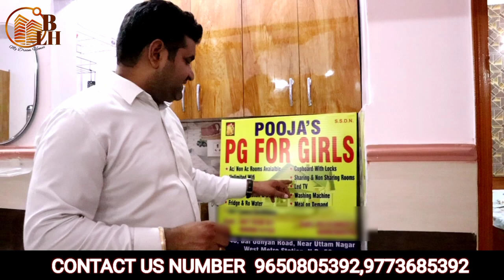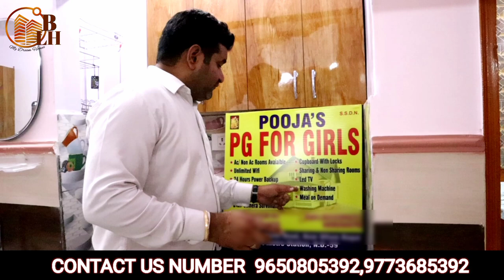saste se bhi sasta girls PG | Metro se 200mtr | delhi girls PG | fully furnished | UTTAM NAGAR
🙏 hare krishna 🙏

SIZE -
PRICE :-

45-A, NEW BAL UDHYAN ROAD.,  METRO PILLAR NO.680, NEAR BY UTTAM NAGAR WEST METRO STATION  NEW DELHI-110059

CALL FOR SITE VISIT 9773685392, 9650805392

KEY FEATURES:

1. Flat with Car Parking
2. Near by metro Station
3. Registry Available
4. 80% to 85% Loan Facility Available
5. Amazing Interior with Awesome False-Ceiling
6. Decorative Modular Kitchen with Chimney
7. Fully Ventilated Flat
8. Wide Road and Good Looking Front Elevation
9. Easy approach to public transport and market.
10. Intercom, and electronic door lock facility
11. Two washrooms

Additional Features:
1️⃣ Pay Only 10 -15%, Avail Home Loan for Rest.
2️⃣ Under CCTV Surveillance.
3️⃣ Nearby metro Station
4️⃣ Delhi Jal Board or Municipal WATER Connectivity
5️⃣ Very close to School, Hospital, and Market.
6️⃣ Brand new flat Ready to Move Flats

3 bhk flat,3 bhk ghar,east facing 3 bhk flat,flats in delhi under 30 lakhs,affordable flat,sabse sasta flat in janakpuri,सबसे सस्ता घर,flat near metro,flat in delhi under 10 lakh,flat in 20 lakhs,home sale,flat in delhi ncr,3bhk flat sale in delhi,delhi flats for sale